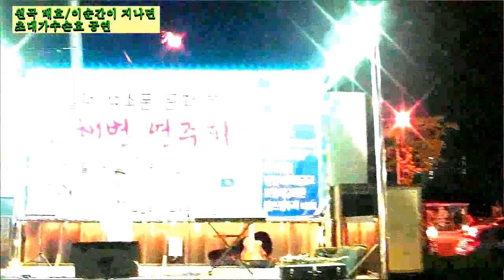가수손호공연/원곡배호노래/이순간이 지나면(1집타이틀곡/포항연가공연) 영일대장미원공연장 /촬영감독/김종경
장소/영일대장미원 공연장
공연일/2017/9/3일
포항영일색소폰 동호회문화공연
초대가수 손호공연